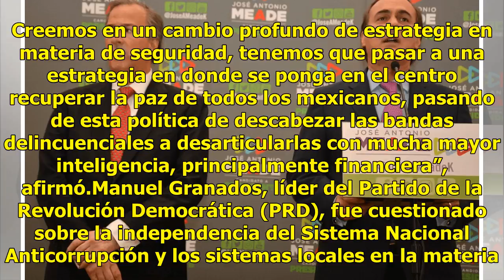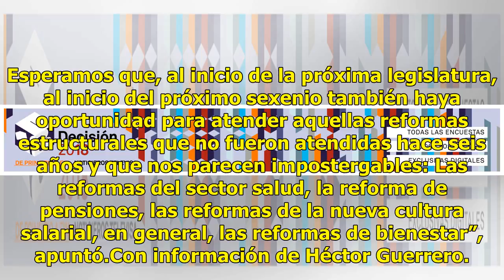Coparmex pide aprobar reformas estructurales pendientes, después de la elección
Siete de los nueve presidentes nacionales de los partidos políticos, con excepción del Partido Revolucionario Institucional (PRI) y del Partido Verde Ecologista de México (PVEM), se reunieron con la Confederación Patronal de la República Mexicana (Coparmex) para explicar sus plataformas políticas, c...